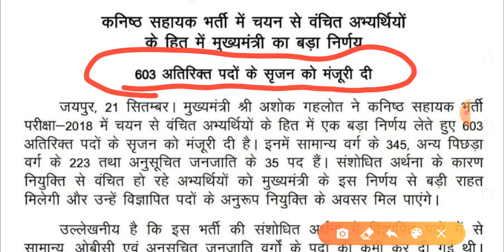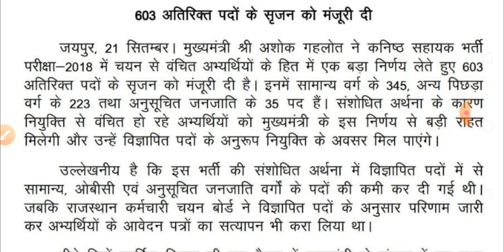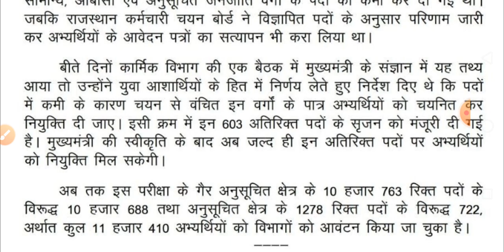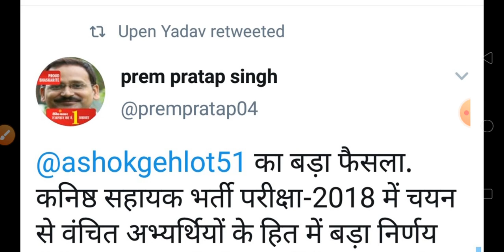मुख्यमंत्री अशोक गहलोत ने दी बेरोजगारों को बड़ी सौगात प्रयास रहा सफल शिक्षक भर्तियों की जल्द मिलेगी